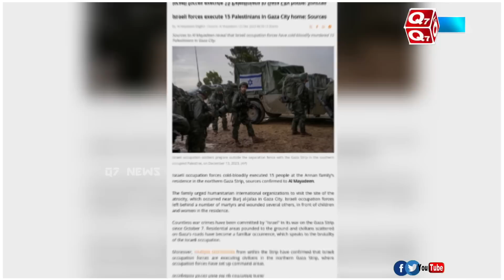இதயத்தை நொறுக்கும் மனித உரிமை மீறல்கள் – ஒவ்வொன்றாக அம்பலம்!